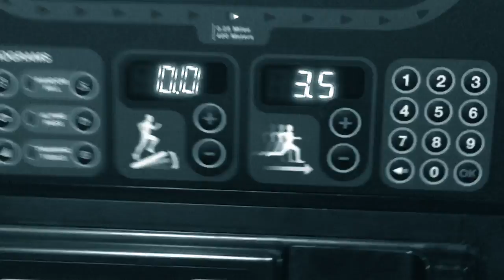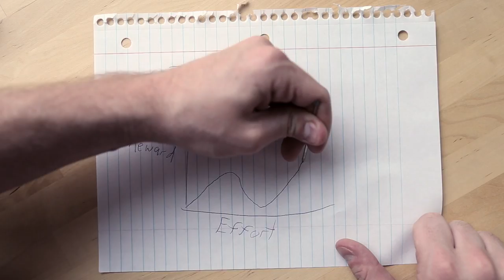Cocktails in DC + Passion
vlog 03: In today's, digg deeper into your hobbies, it's very rewarding to stick to your guns and push through uncomfort. Plus fancy cocktails in DC.